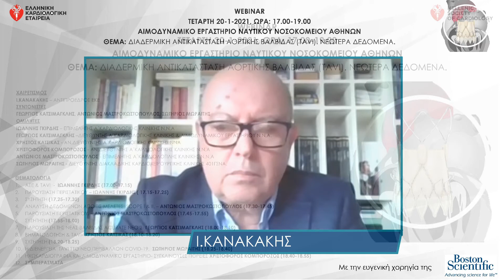1. Χαιρετισμος Κανακάκης Ι.